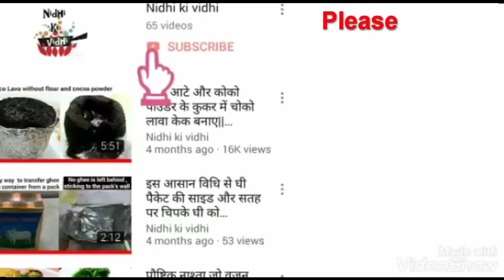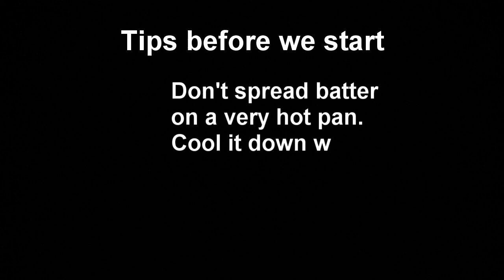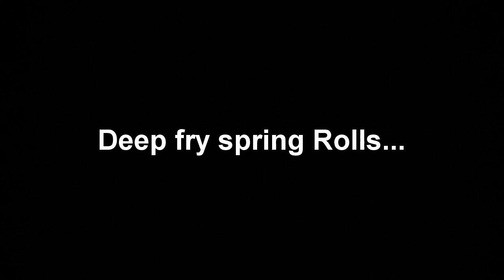Easy Veg Spring Roll Recipe - How to make Spring Roll Wrappers/Sheets - स्प्रिंग रोल कैसे बनाते हैं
Best and very easy Veg spring roll Recipe.Watch 2 ways to make INSTANT   easy and quick homemade Spring roll wrappers/Sheets.This video is all about how to make spring rolls at home.how to make spring roll sheets at home. Fried spring rolls. Mixed veg spring rolls.
Veg Spring Roll Recipe - 2 Types INSTANT Spring Roll Wrappers/Sheets - स्प्रिंग रोल कैसे बनाते हैं
Ingredients used
All purpose flour/Maida=100gm
Corn Starch/flour=50gm
Cabbage /Patta gobi
Capsicum/shimla mirch
Bell peper
Carrot / Gajar
Onion / Pyaaz
Cooking oil
Soya sauce
Chilli sause
tomato sauce
Ajinomoto(Taste maker)
Any Noodle masala
vinegar
Salt

I try my best to make my recipe videos to the point and short for the value of time.

More Recipes for you